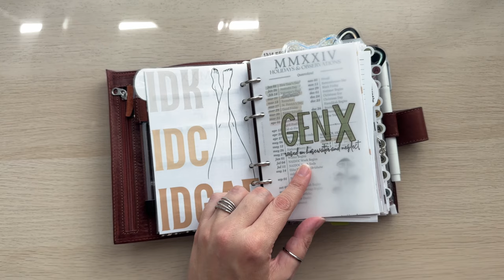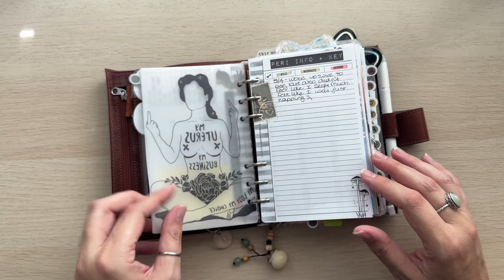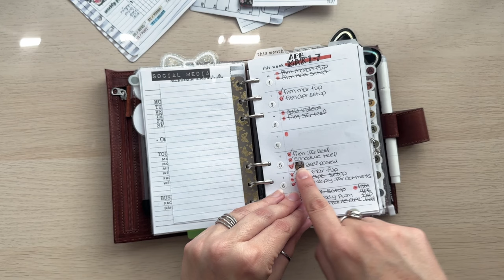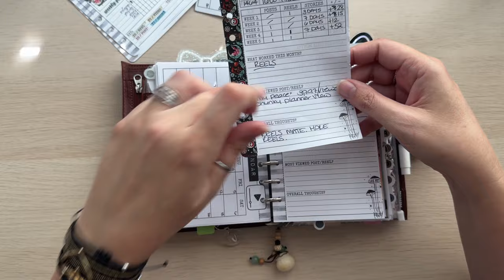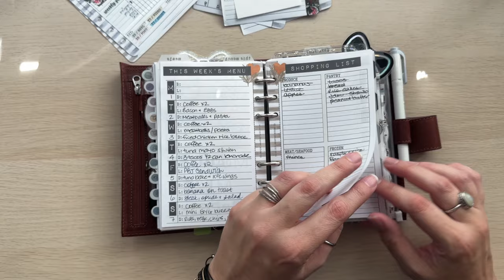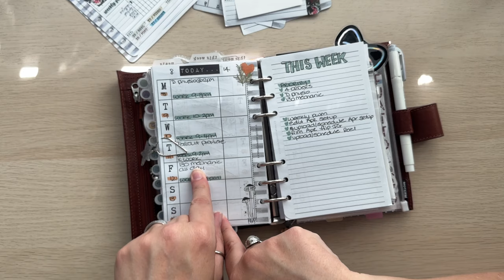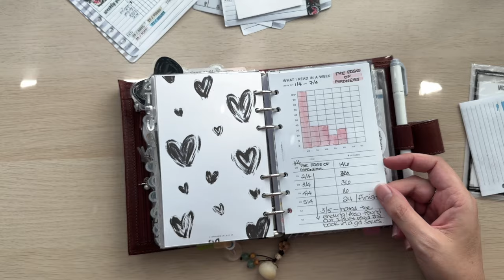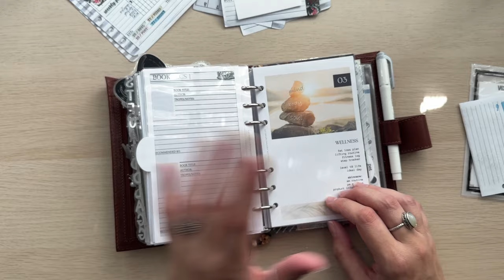Chatty flip of my April set up in my personal rings || Moterm Personal Luxe 2.0 || 2024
𝚅𝚒𝚡𝚡𝚒𝚎 𝚒𝚜 𝚝𝚢𝚙𝚒𝚗𝚐...

Hello friends! Today I've got a chatty flip of my April set up in my moterm personal rings because my actual April set up process video was a complete fail and went straight in the trash. Ditto the March end of month flip 😭

Freebie link is down the bottom! 🤍

☆ 𝙿𝙻𝙰𝙽𝙽𝙴𝚁 𝙳𝙴𝙴𝚃𝚂:
» Cover: Moterm Personal Luxe w 30mm silver rings
» Colour: Chestnut
» Inserts: Franklin Covey Compact (FCC) size